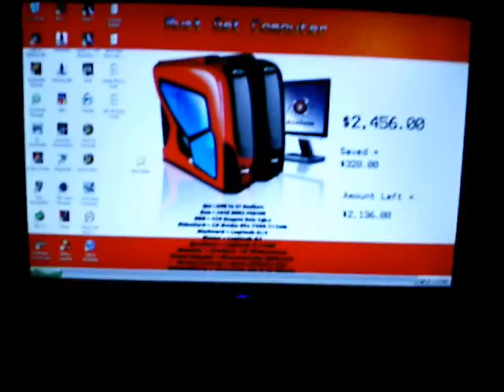My Comcast Winnings!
the stuff I won from the comcast play and win Sweepstakes!